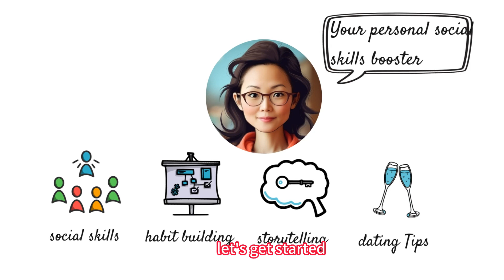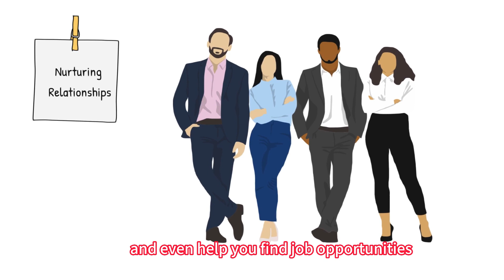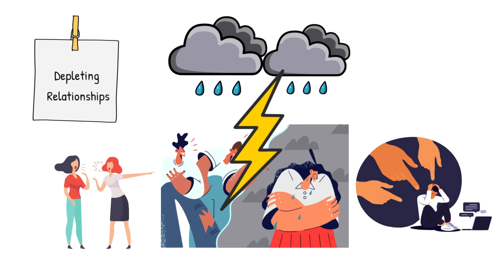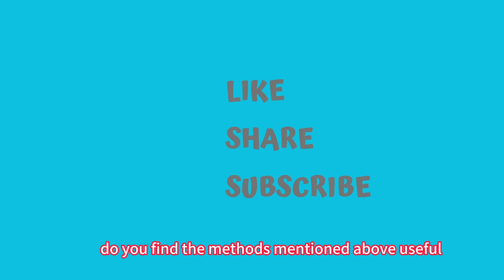KEYS To Building Solid Social Circle: Strong Relationship, Easy Made(The Beginner's Guide)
Do you know the Secret of the Social Circle? This video will provide valuable insights on how to socialize and build a strong circle of friends. You'll learn about the "2-2-3" rule for managing a high-quality social circle and understand the significance of nurturing relationships, attracting the right people, and utilizing social effects.

Chapter：
00:00  Intro
01:00  The Revelation of the Rhesus Monkey
02:30  The Truth About Social Relationships
05:13  How to Manage a High-Quality Social Circle
08:33  Summary